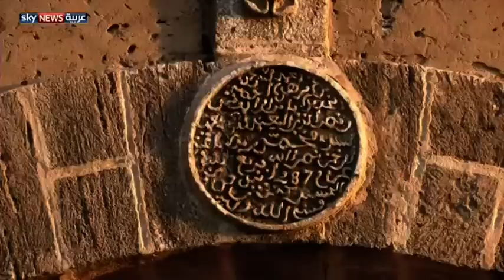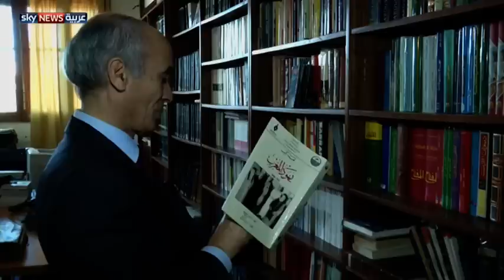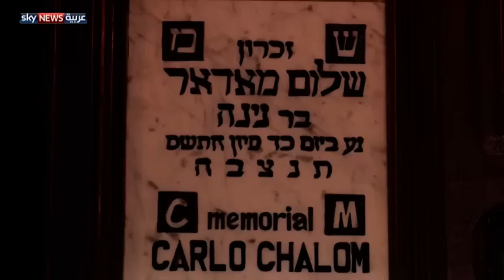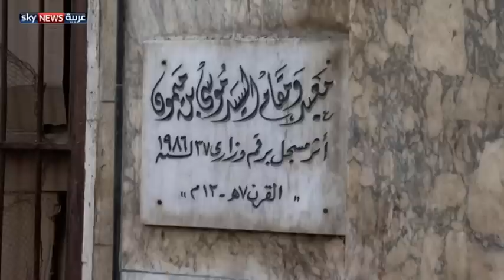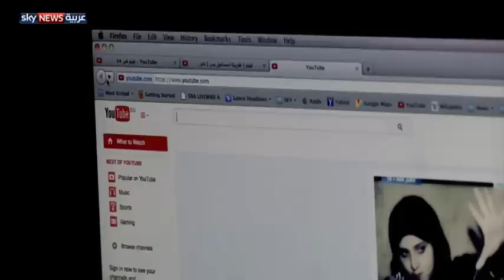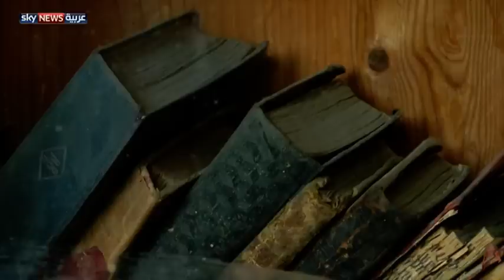يهود شمال إفريقيا.. بين الماضي والحاضر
تناولت سلسلة ألوان الطيف مكونات ثقافية ودينية واجتماعية متعددة في العالم العربي بداية بالعراق ومكوناته المتفردة. وتركز حلقة اليوم على اليهود بين الماضي والحاضر في بعض من الدول العربية.